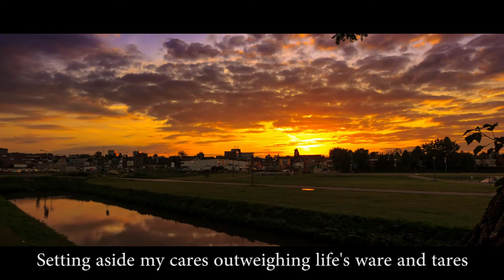LIGHT || SPOKEN WORD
Here is my latest poem “ LIGHT " it is a poem of mine that is featured on Will Kellums New project Becoming light click this link to check out his project

I hope this poem is able to touch the hearts of everyone that is able to watch. God bless.